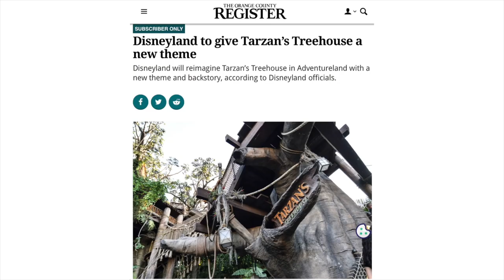Encanto could become a Disneyland attraction replacing Tarzan's treehouse!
Recently Disneyland officials revealed that the currently closed Tarzan's treehouse will reopen with a new theme and backstory!  The current rumour is that it will be become Antonio's treehouse from his magical room in Encanto!  Watch this video for all of the details!